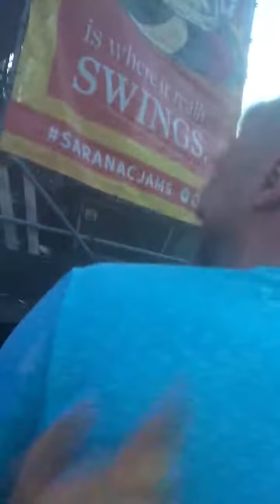vlog 4 repost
yeah im desperate for them views cuz